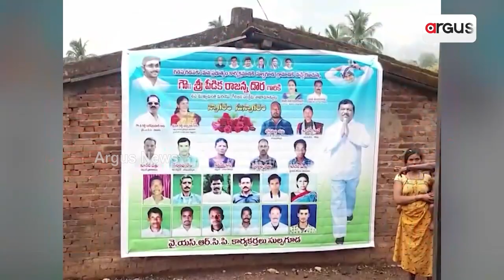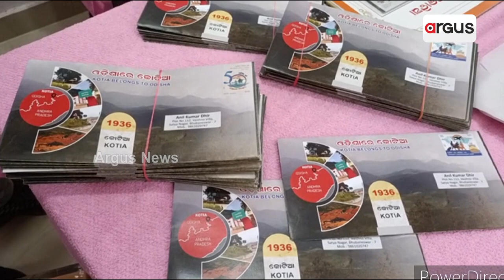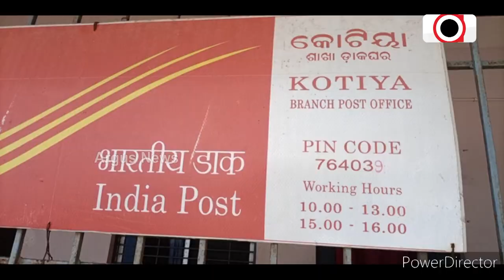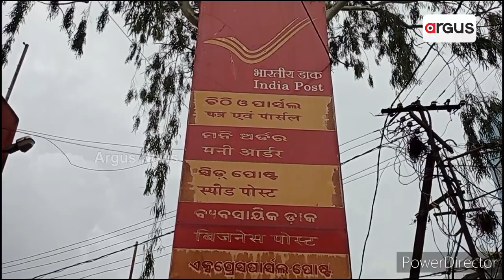Odisha Govt's Silent Mode On Kotia Border Issue, Giving Scope To Andhra